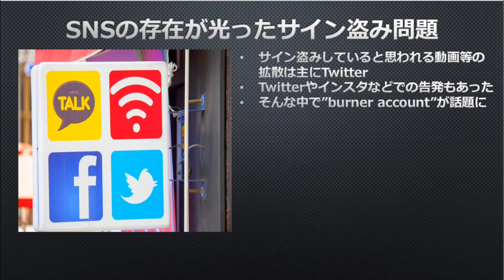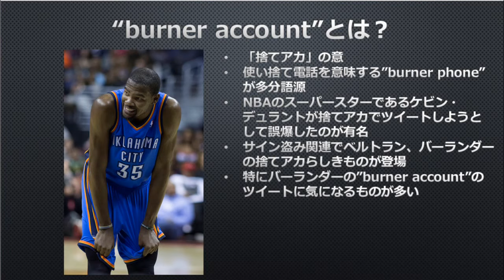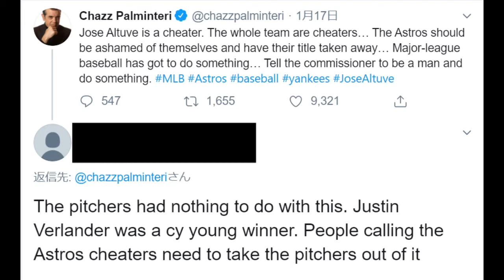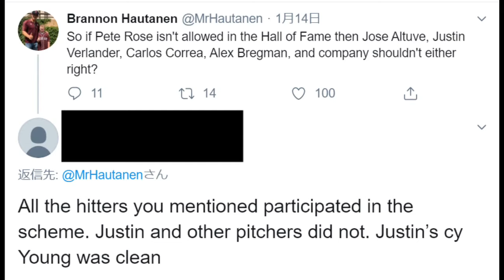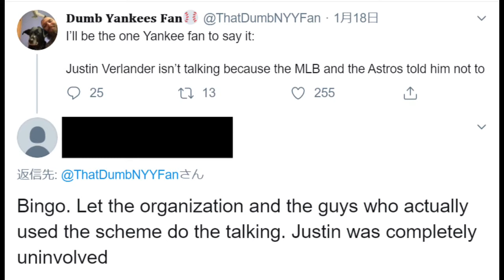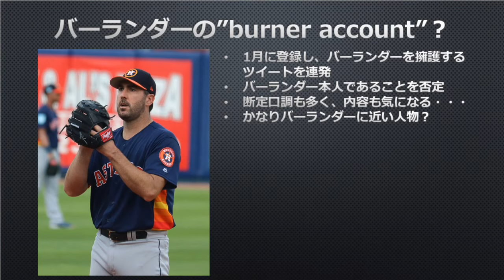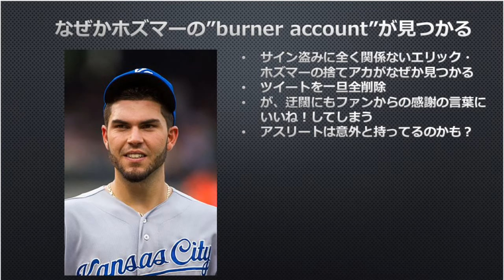【MLB】サイン盗み問題で選手らしき捨てアカが話題になってるらしい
MLBヒューストン・アストロズのサイン盗み問題では、SNSの存在が非常に光りました。サイン盗みを行っていると思われる場面の動画がTwitterで拡散されたり、現役選手がTwitterやInstagramで告発することもありました。

そんな中で、話題になったのが選手と思しき人物の"burner account"という存在。日本語に訳すと「捨てアカ」の意味ですが、今回はこちらについて取り上げてみました。

Thumbnail by D. Benjamin Miller